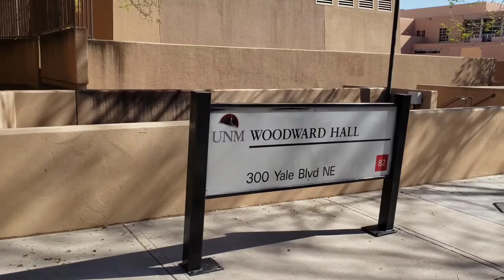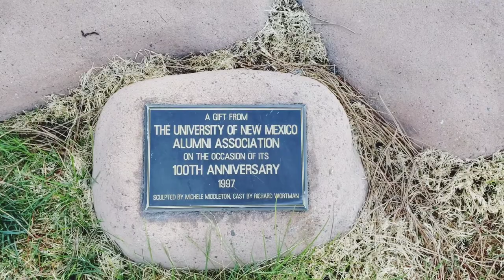Exploring the 120 year old University of New Mexico Campus -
Enjoying a walk around campus and searching for the oldest building built 1892 - Hodgin Hall